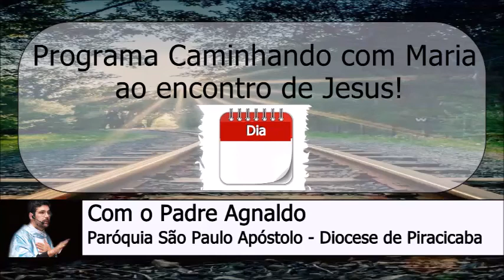09 de Junho - Programa Caminhando com Maria ao Encontro de Jesus